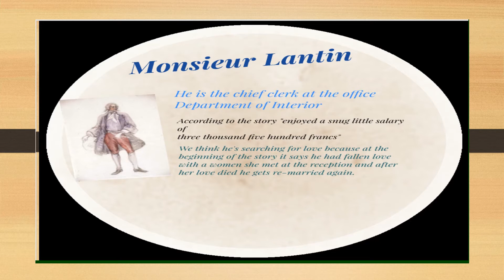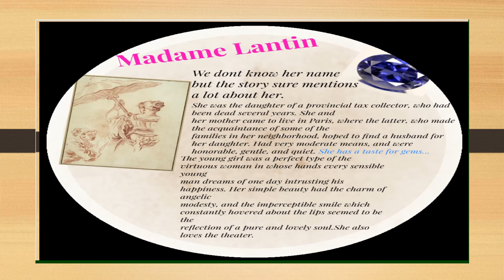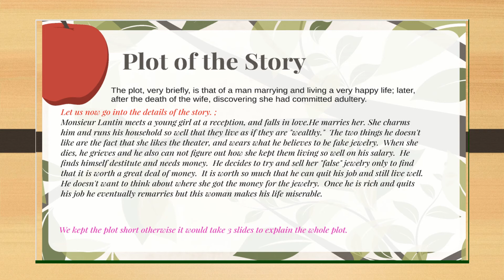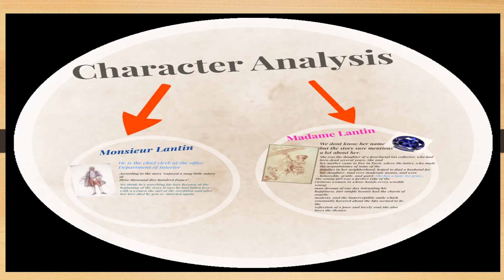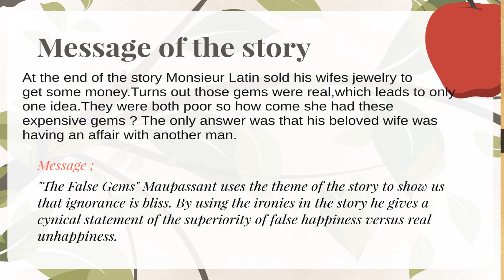THE FALSE GEMS (Brief Introduction)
ADP II Semester